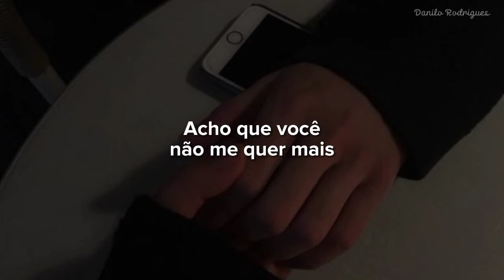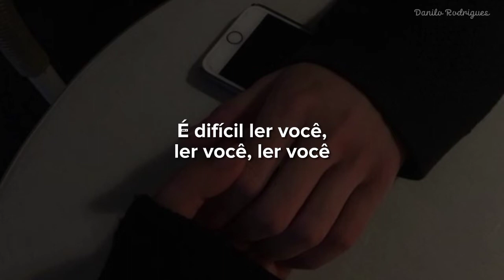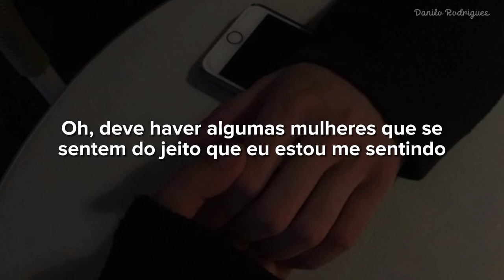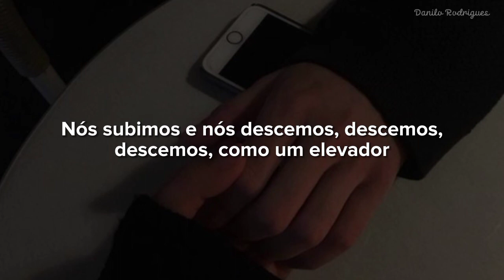The Pussycat Dolls - Elevator (Legendado/Tradução)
Artista: Pussycat Dolls
Álbum: Doll Domination
Data de lançamento: 2008
Gêneros: R&B/soul, Pop, UK R&
ʟᴇᴛʀᴀ ᴄᴏᴍᴘʟᴇᴛᴀ:
If we could stop fightin' each other long enough for us
To see that, see that, see that
That we are stronger together than separate, babe
You gotta believe that, believe that, believe that
But you love me today, don't want me around tomorrow
Every time you change your mind
I follow, caught up, fall up in your maze and I'm so dizzy, babe
You can't keep going back and forth on these waves
I'm getting sea sick, sea sick, sea sick

Like the way we were before and I wanna know
If we can go back to the days when we was close
'Cause sometimes I think I'm solo, think you don't want me no more
And I've gotta get up off this see-saw, we're like an elevator

We go up, we go down,
Down, down, like an elevator
We touch the sky and touch the ground,
Ground, ground, like an elevator
You stuck on one while I'm pressin' three
Then we end up on the fourth floor and then we disagree
Then you keep on blamin' me (oh), but I wish that you would see (oh)
That I'm just trying to elevate you,
Like an elevator

Take you higher, take you higher
That I'm just trying to elevate you, like an elevator

And I feel like we're speaking two different languages
It's hard to read ya, read ya, read ya
But I know that if you at least try to make it half way
I swear that I'll meet ya, meet ya, meet ya
But we can't have a conversation without beefing
Yellin' back and forth for no good reason
I won't let you leave and you keep asking me to stay
One of us better figure out what we want
'Cause I'm gettin' a headache, headache, headache

And I've gotta get up off this seesaw, we're like an elevator

Like an elevator

Oh, if there's any men who understand what i'm saying
Won't help me say yeah, yeah, yeah
Oh, there gotta be some women who feelin' the way I'm feeling

I'll take the blame if that'll make this go stop
I'll hope for you if we can make it to the top
But we gotta find a way to break down these walls, baby
I'm waiting on you, stop waiting on me, damn this elevator

Like an elevator